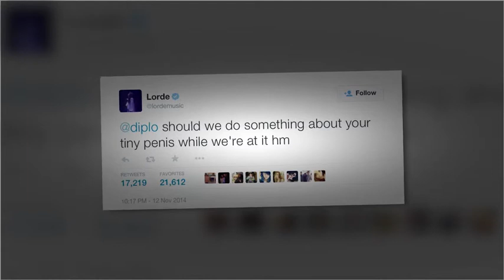Lorde Fires Back at Diplo For Taylor Swift Booty Cam...